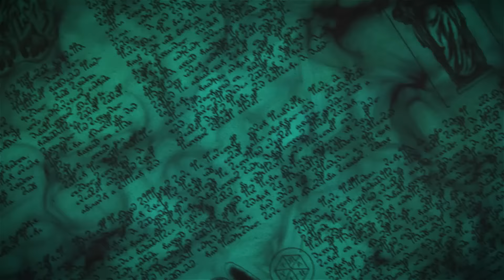Virtual Riot - Chemistry EP Teaser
May 2nd.